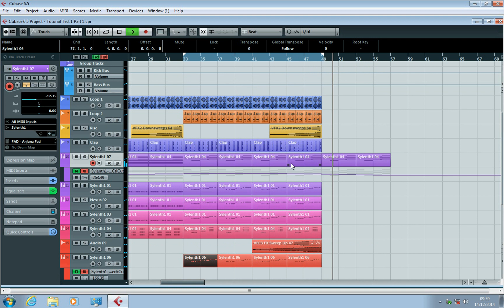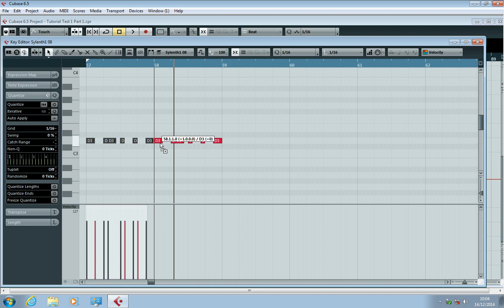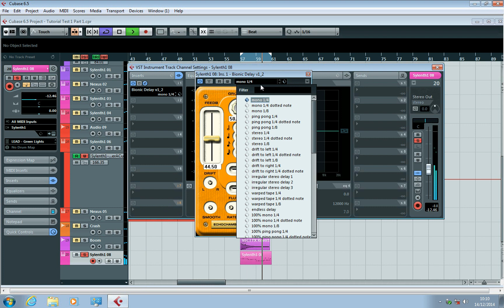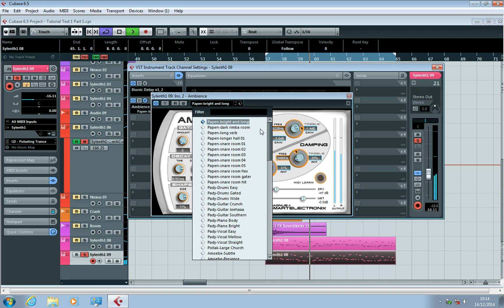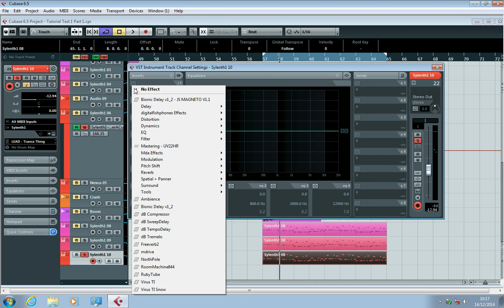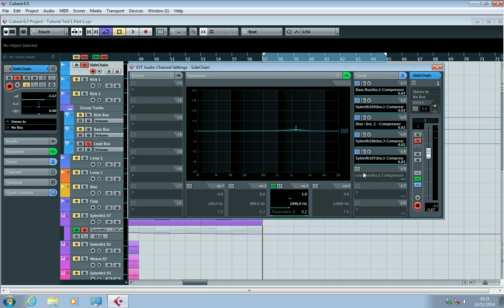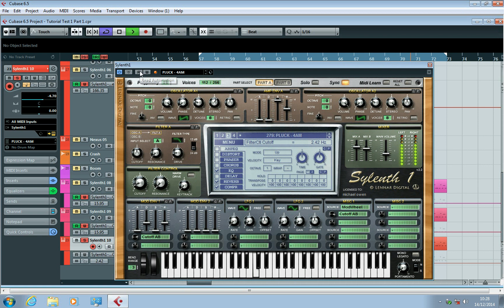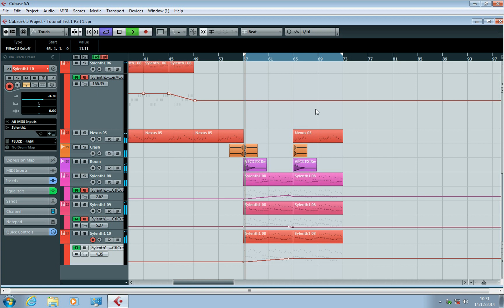Making A EDM Track From The Beginning Part 4 of 9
This is part 1 of  making a EDM track from the beginning let me know if you guys have any questions